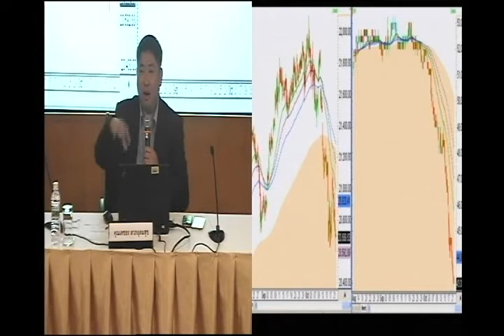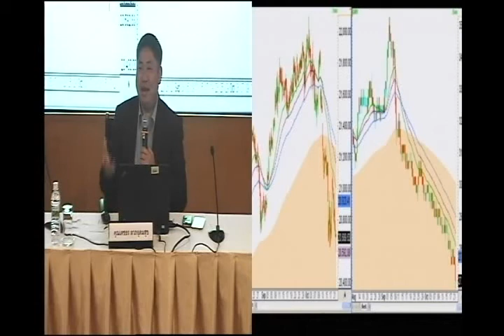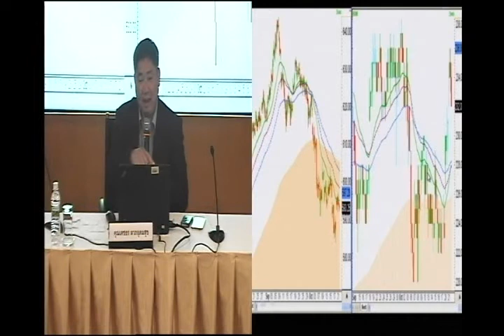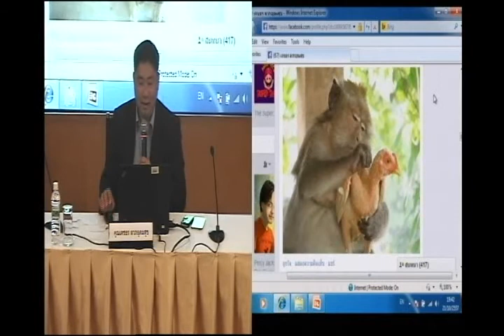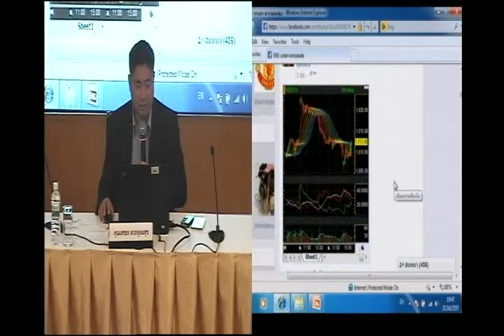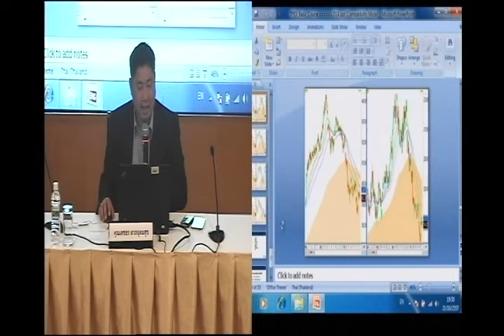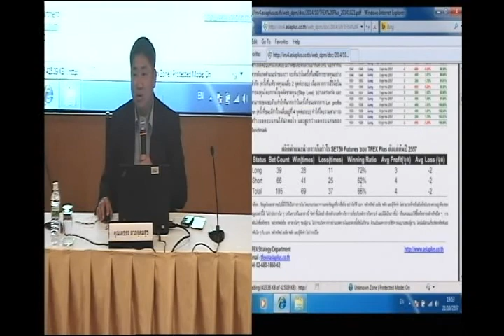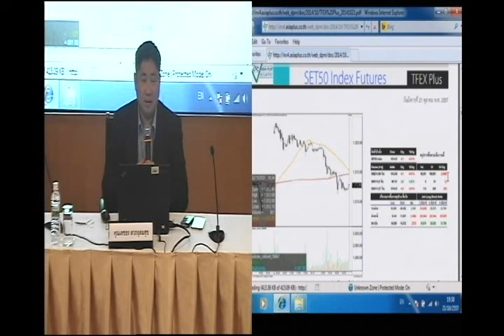สัมมนา TFEX Technical Class: Futures: ทางเลือกใหม่ทำกำไรแบบไร้ขีดจำกัด โดย บล.เอเซีย พลัส ตอนที่ 3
สัมมนา TFEX Technical Class: ทางเลือกใหม่ทำกำไรแบบไร้ขีดจำกัด โดย คุณเตชธร ลาภอุดมสุข ผู้อำนวยการอาวุโส สายงานตลาดอนุพันธ์ บล.เอเซีย พลัส
วันที่ 21 ต.ค. 57 เวลา 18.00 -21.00น. ณ ห้อง1101 ชั้น 11 อาคารตลาดหลักทรัพย์ฯ